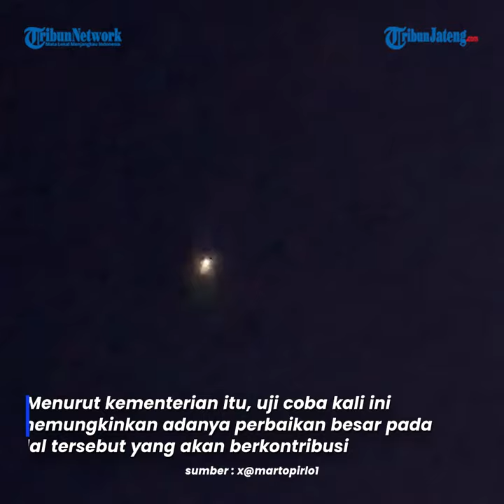Detik-detik Prancis Sukses Uji Luncur Rudal Balistik M51.3 Mendarat di Samudera Atlantik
Prancis dilaporkan sukses melakukan uji coba rudal balistik jarak jauh M51.3.

Menurut Kementerian Pertahanan negara itu, Minggu, 19 November 2023, keberhasilan uji coba senjata tersebut bakal meningkatkan kredibilitas kemampuan pencegahan nuklir Prancis.